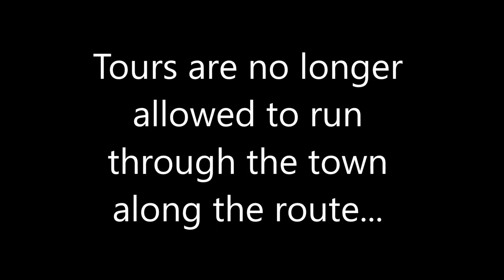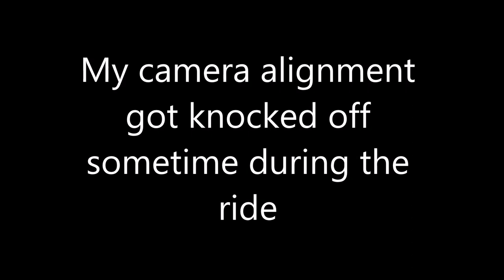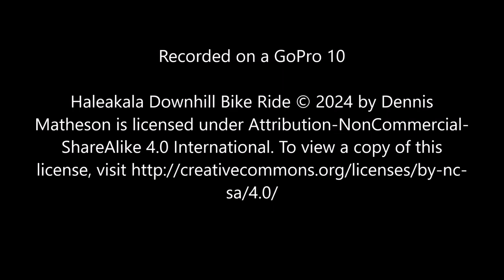Haleakala Downhill Bike Ride - Dec 1, 2023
On my recent vacation, we took a bike ride down the Haleakala volcano on the island of Maui in Hawai'i. We did have to skip the town in the middle of the route because of recent regulations, and my camera decided to freeze during part of the route, but it was a fun ride.

Thanks to Maui Mountain Riders for the tour.